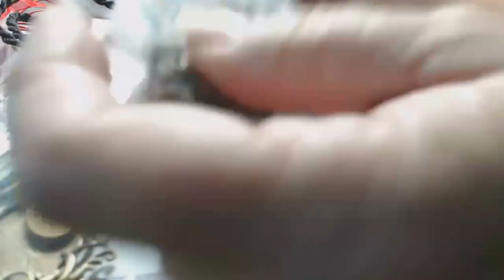ChiaoGoo Hooks and presents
Yarn Fairy shares the new ChiaoGoo wooden crochet hook gift set on sale for a short time.  And has a long ramble about our KAL goodies.  SPOILERS for those of you who are getting presents you might not want to watch this after the first few minutes as I share everything at the end.